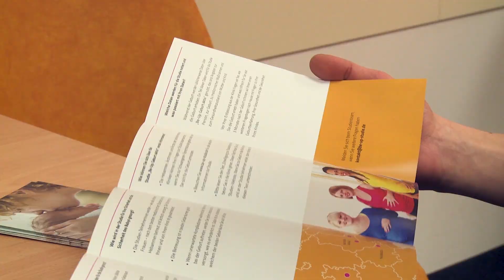Studie „Be-Up: Geburt aktiv“ | Uni Halle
Bei der Be-Up-Studie wird bundesweit in 16 Kliniken untersucht, ob die alternative Gestaltung des Kreißsaals einen positiven Einfluss auf den Geburtsvorgang hat.

Video: Uni Halle